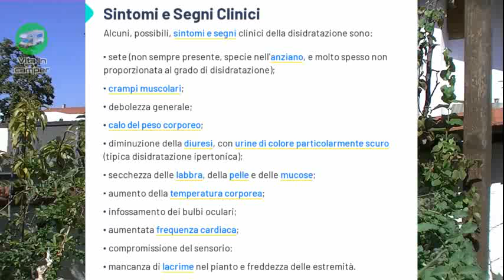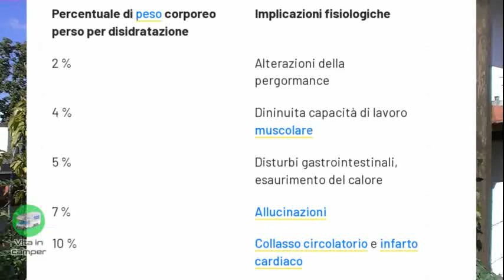VitaInCamper - VAR - Esperimento di digiuno (parte 3)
Benvenuti nel canale YouTube VitaInCamper.

Questo video è a tema Varie.
Terza parte, in una serie di 3 video, in cui vi racconto la mia esperienza di digiuno.
Cosa è andato storto, cosa a funzionato, e come è finita.
In questa terza parte un resoconto finale ed alcune considerazioni finali sull'esperienza di digiuno.

Grazie della visione e appuntamento al prossimo video.
Ciao

Cuffie audio Sennheiser HD 650

Link per donazioni
IBAN
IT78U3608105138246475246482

00:00 Saluti e introduzione del tema del video
00:10 Ultimi risultati di pesatura e totale perdita di peso
00:50 Nessun sintomo negli ultimi giorni di digiuno
01:09 Digiuno finito da un po', perché così tanto tempo passato
02:00 Ripresa economica rispetto a quel periodo, situazione cibo normale
02:28 Insegnamenti ricevuti dall'esperienza di digiuno
03:01 Digiuno da pianificare meglio
03:35 Meglio verificare la propria salute e avere un consulto prima del digiuno
04:32 Meglio non seguire il mio esempio
04:46 Problemi di presenza di spirito
05:38 Meglio forse evitare digiuno in momenti di impegno psicologico
06:06 Ricominciare a mangiare con misura e con cibi facilmente digeribili
06:34 Dopo il digiuno ci si sente meglio, disintossicati
07:12 Informarsi bene prima di operare un digiuno
08:04 Riassunto della questione di apporto di liquidi
08:39 Due motivi per cui si è spinti a bere meno, invece che di più
10:40 Avevo dimenticato l'informazione sulla quantità di liquidi da assumere
12:10 Fame sentita molto di più del digiuno precedente
13:06 Informazioni imparate dalla disidratazione, facendone esperienza
15:05 Immagine con elenco dei sintomi di disidratazione e commenti su questi
18:52 Immagine della sequenza dei sintomi, forse perso l'8% di liquidi
19:30 Con la disidratazione non si scherza, può essere letale
20:05 Ottima esperienza in preparazione alla vita nomade e scorte di liquidi
21:01 Conclusioni finali, esperienza eccellente, un sacco di informazioni nuove
22:12 Saluti finali
22:36 Papere e disturbi

Nei commenti dei video del canale che state visitando vi si chiede di rispettare la normativa vigente in Italia, di non violare la legge.
Alcuni articoli che vanno rispettati pubblicando commenti:
art. 595 Codice penale → LIBRO SECONDO
art. 612 bis  Codice penale → LIBRO SECONDO
D.lgs. n.196, 30 giugno 2003 - CODICE INMATERIA DI PROTEZIONE DEI DATI PERSONALI
art. 368 Codice penale
Sarà premura di ogni commentatore astenersi dalla violazione della legge, sia delle norme citate che di qualsiasi altra,  la violazione di tali norme porterà il blocco immediato dell'utente.